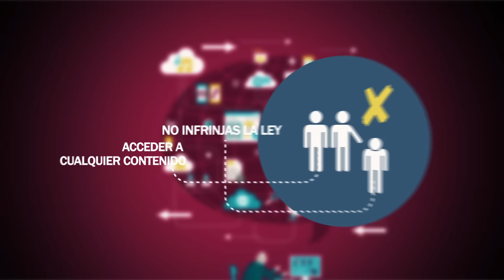Derechos en Telecomunicaciones ["Revista del Consumidor Webcast" 349]